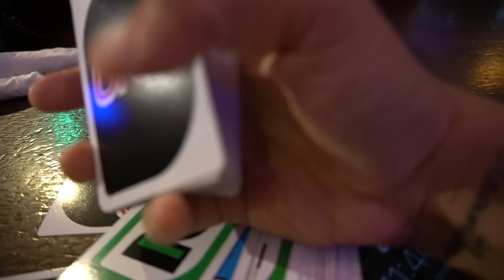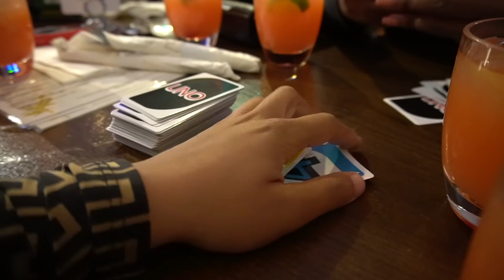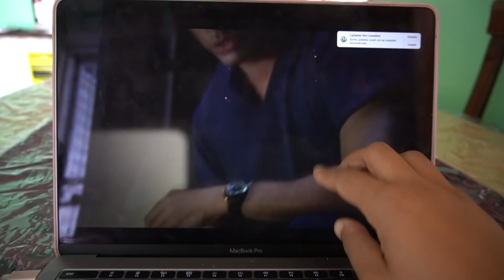The "Real Life" Of An Army Soldier | Vlog 4 | I GOT GOOD NEWS...